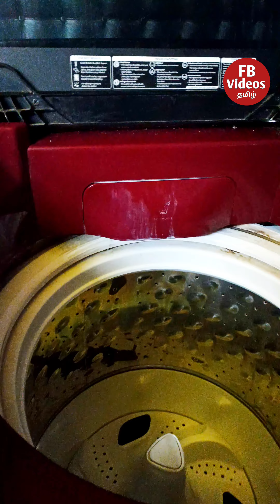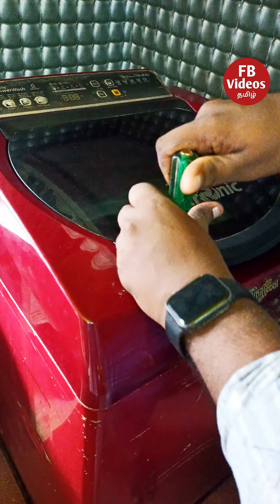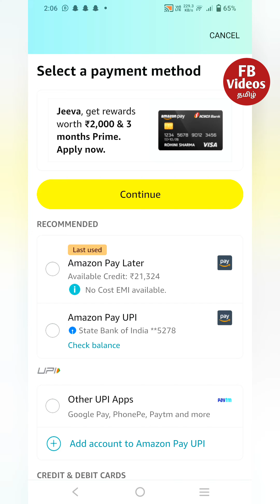குறைவாக தண்ணீர் பாயும் வாஷிங்மிஷினை சரி செய்யும் முறை | How to fix a washing machine low water flow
குறைவாக தண்ணீர் பாயும் வாஷிங் மிஷினை சரி செய்யும் முறை | How to fix a washing machine with low water flow

washing machine
washing machine repair
appliance repair
washer not spinning
washing machine not spinning
washing machine troubleshooting
washing machine not working
washer not draining
easy fix
lg washing machine not draining
diy appliance repair
not working
lg washing machine
diy
ge washer motor not working
what is the problem if the washing machine won't spin

sumsang automatic washing machine mai pani zaydah kun barh jata hai.
sumsang automatic washing machine water overflowing problem
washing machine not working only sound
washing machine not working only sound | discover the easy fix now!
magelectronics
washing machine wash motor not working solutions
samsung washing machine wash motor not working
washer won’t spin
washer motor not working
washing machine wash motor
motor
washing machine motor
washing machine motor not working
wash motor
washer not working
washing machine wash motor not working properly
washing machine wash motor not working
error
fix
how to
tutorial
washing machine not spinning whirlpool
washer not spinning motor reset
washer not spinning fast enough
washer not spinning or draining
washer not spinning clothes dry
whirlpool washer reset
washing machine won’t spin
diy washer repair
washer not spinning whirlpool
how to reset a whirlpool top load washer
how to reset a whirlpool top load washer - quick and easy fix!
top load washing machine troubleshooting
how to fix f21 error
wfw9400su00 repair
whirlpool washer service mode
long drain issue
f21 error code
whirlpool duet washer
plumbing
electrical
home
battery
cordless
festool
lg washing machine diy
lg front load pump replacement
drain pump
lg front load washing machine stopped draining
lg washing machine drain pump replacment
lg front load washer not draining
front load
lg washer drain pump fix
lg washing machine pump replacment
lg washer not drainer
washer wont spin or drain
oe error
lg washer
all kinds of stuff
akos
my samsung washing machine is noisy
samsung fully automatic washing machine repair
dc error samsung washing machine
how to repair samsung fully automatic washing machine
samsung washing machine problems
samsung washing machine start pause button not working
samsung washing machine start button not working
vural trending video
fc error kese solved kartahe
ওয়াসিং মেশিনের সমস্যা সমাধান এফ সি ইরর কোড

not running
washing machine not working on wash cycle
pcb board repair
fc error code
inverter washing meshing repair
how to repair washing meshing
short video
short
washing machine problem
washing machine error
washing machine not working on spin cycle
washer fixes
tricks hacks and modifications
tool recommendations
small projects
required tools
repair videos
repair tricks
proper tools for the job
proper tools
howto videos
how to repair
home repairs
home projects
handyman tips
hacks
fixing appliances
easy fix with a bear
do it yourself videos
best repair videos
appliance repairs
quick and easy repairs
new
electrolux washer not draining
home appliance
how to fix a washing machine
self cleaning washing machine
how to problem washing machine
washing machine tub clean
twin tab washing machine drainage problem
dry not working
washing machine spin noise
washing machine water drain problem
telugu repair
washing machine repair in telugu
washing machine drain wall rubber repair
washing machine drain motor repair
washing machine drawing rubber repair
washing machine open servicing
washing machine full review in repair
washing machine water leak
maytag centennial
water
water leakage problem
washing machine water leakage problem
home repair
lg washing machine water leakage problem
whirlpool
easy
washing machine
lg washing machine drain motor problem
lg washing machine drainage failure
lg washing machine drainage problem
lg washing machine drain problem
lg washing machine drain problem in hindi
lg washing machine drain problem top loader
lg washing machine drain problem in telugu
lg washing machine drain problem oe error
lg washing machine drain problem front load
lg washing machine drain problem top load
lg front load washing machine drain problem
lg washing machine repairing

washer dryer combo review
ultra fast washer and dryer
ge
ge profile washer dryer combo
ge profile
washer dryer combo
auger
washing machine troubleshooting tagalog
ge
agitator